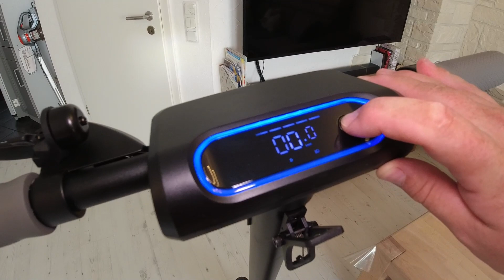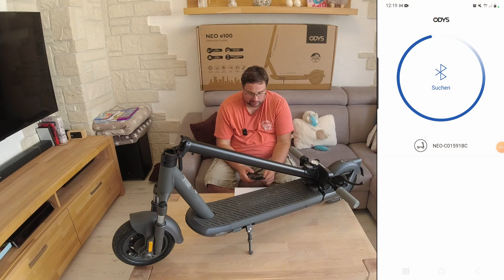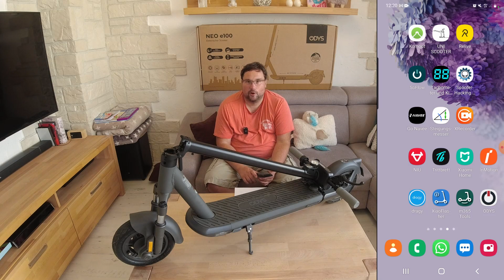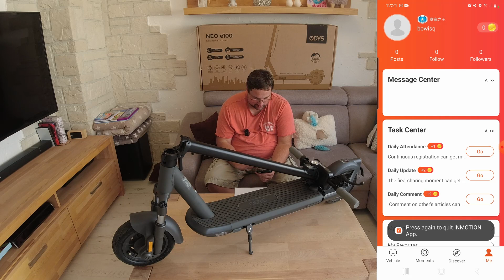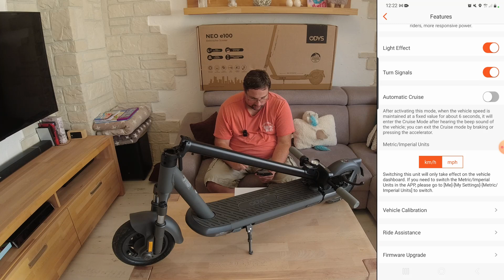🛴 ODYS NEO E100 ✨ Vorstellung ✨ und 🍀 kleine Runde (54V; 12,5AH; 500W; 140kg)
➤ 🔖 Kapitel:
00:00 Einleitung
01:07 entfernte Features
01:55 Rundgang
03:52 Klappmechanismus
04:47 Lenker und Displayfunktionen
06:20 Maße
07:38 technische Features
10:19 die APP
13:54 kleine Runde Einleitung
16:53 Es geht Bergab
18:31 gepflasterter Radweg
18:53 ganz leicht Bergauf
21:37 leicht Steigung mit teilweise Kopfsteinpflaster
22:36 mittlerer Anstieg
23:35 Schotter
24:52 Bergauf in der Kurve
26:19 Gullideckel
27:24 Zielgerade
27:57 Abschlussworte